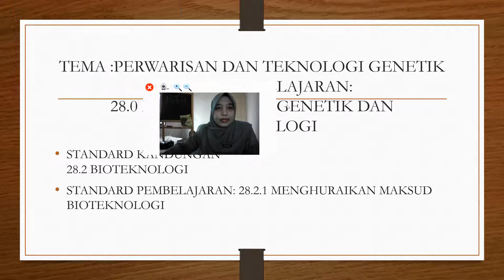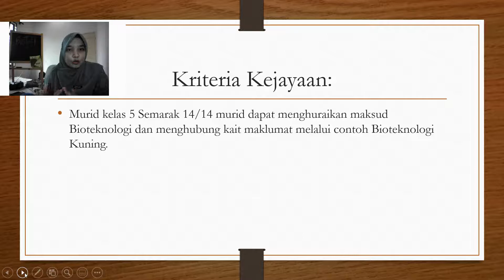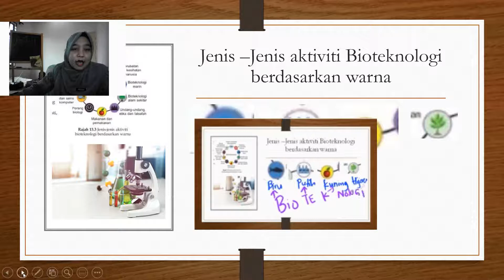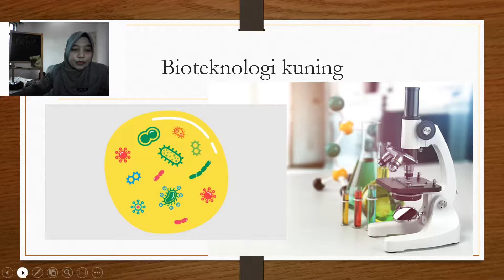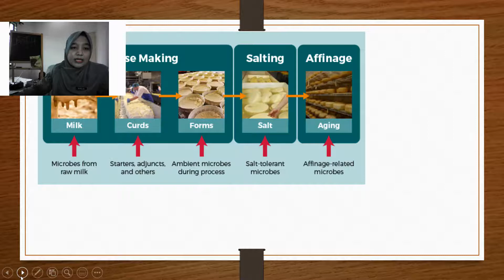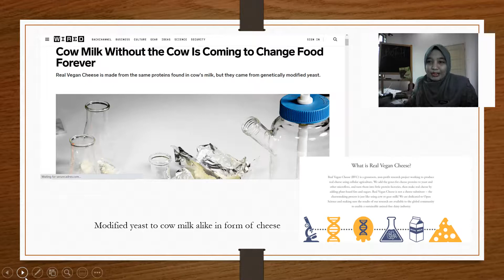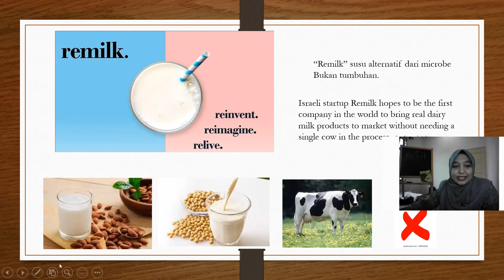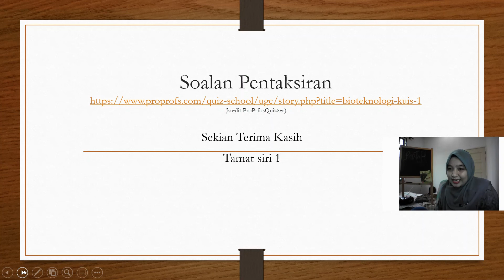BIOLOGI TING 5 : TOPIK (SIRI 1) BIOTEKNOLOGI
SMK RAJA MUDA MUSA
KANDUNGAN VIDEO - SIRI 1

(STANDARD KANDUNGAN/STANDARD PEMBELAJARAN)

Tema: Pewarisan dan Teknologi Genetik
Bidang Pembelajaran : Kejuruteraan Genetik dan Bioteknologi
Standard Kandungan  : 13.2 Bioteknologi
Standard Pembelajaran : 13.2.1 Menghuraikan maksud bioteknologi

SINOPSIS:Topik ini menjelaskan berkaitan maksud Bioteknologi, jenis aktiviti bioteknologi berdasarkan warna dan contoh Bioteknologi kuning.

PENULIS  : NORSILAH BINTI AZIS
SEKOLAH :    SMK RAJA MUDA MUSA
ALAMAT SEKOLAH  : 36000 TELUK INTAN, PERAK